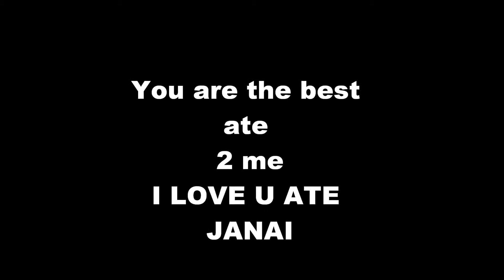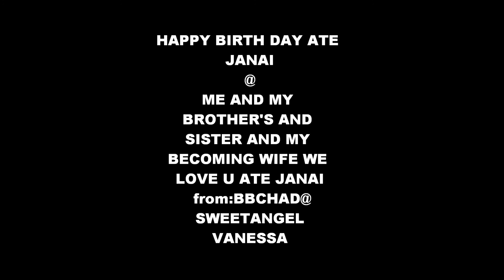Happy Birth Day ATE JANAI.wmv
As my favorite sister, you mean the world to me. You are...
S ? Successful
I ? Inspiring
S ? Sincere
T ? Tranquil
E ? Exuberant
R ? Reliable
Happy Birthday dear sis!